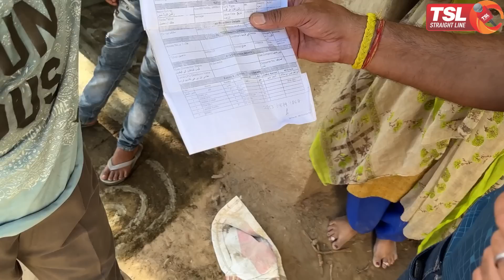Badaltay Jammu Kashmir Ki Sachai!